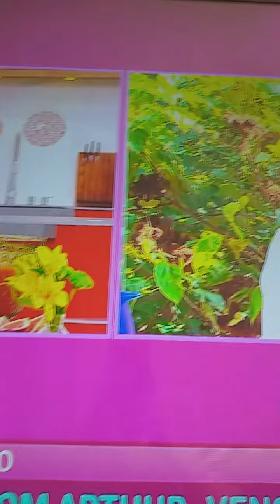PARABÉNS ARTHUR AGUIAR, CAMPEÃO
Parabéns ao vencedor do bbb22